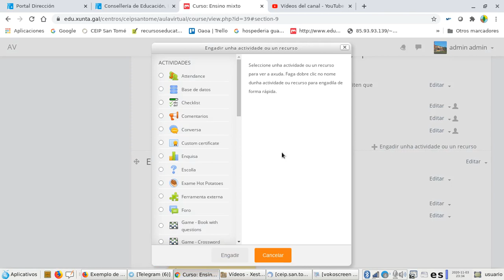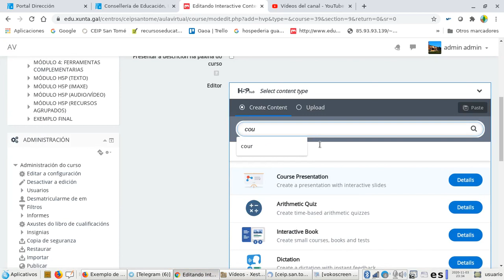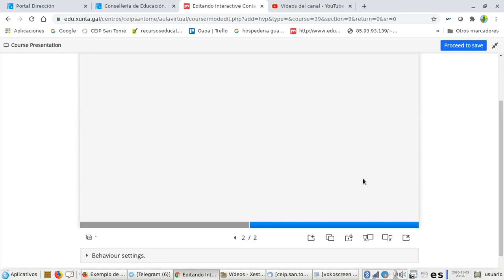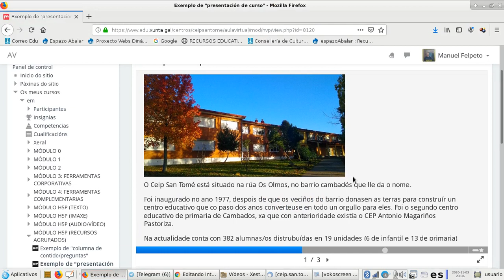Presentación de curso